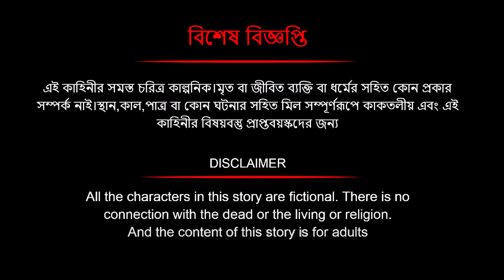দর্জিপুত্র ও তিন ফল | Bengali Moral Stories Cartoon | Rupkotha Bangla Golpo | Thakumar Jhuli